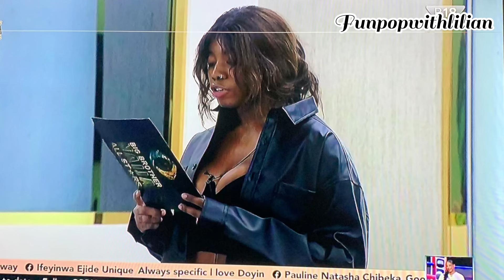WHITEMONEY AND ANGEL QUARREL OVER BRIEF! MERCY,NEO & ADEKUNLE CONTRIBUTE IDEAS FOR SPORTS WEEK.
BBNAllStars BBNaija bigbrotherallstars⭐️ BBNaija2023 bigbrothernaija bbn bbnaija2022 bbnaijalevelup BBNAllStars BBNaija bigbrotherallstars⭐️